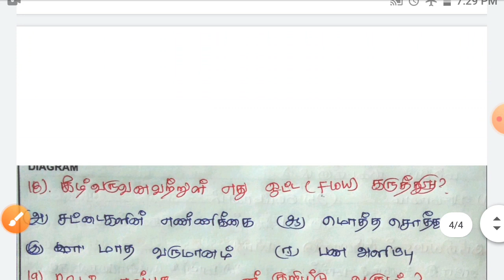12th Economics தேசிய வருவாய் Unit-2 question and answer